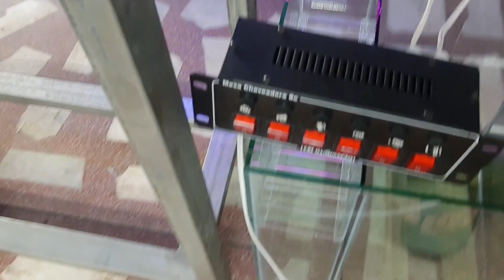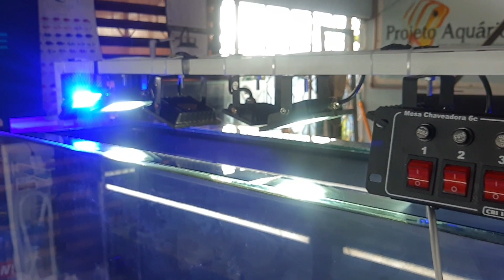Aquário marinho do zero personalizado (Montagem de aquário) Parte 01.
Neste vídeo mostro como é o processo de projeto de um aquário personalizado. Venha você também montar seu aquário com a nossa empresa.